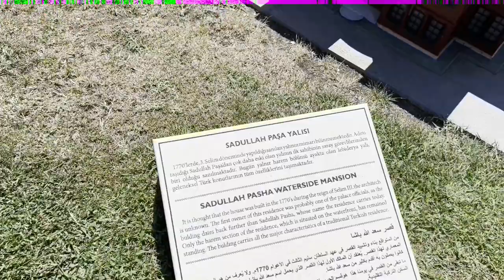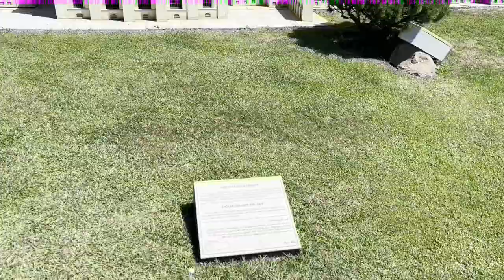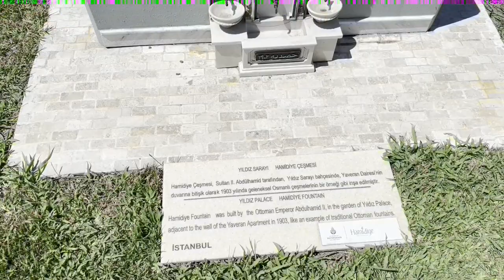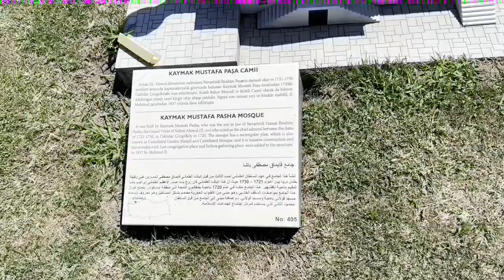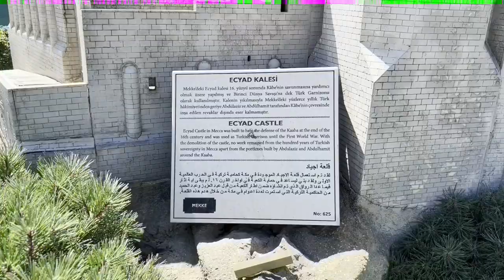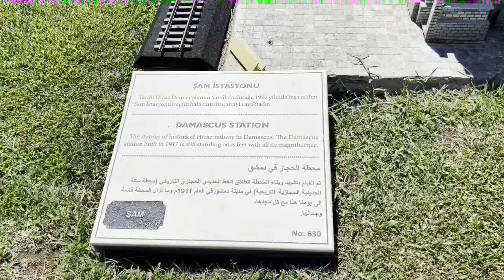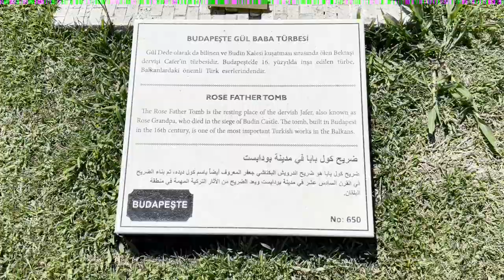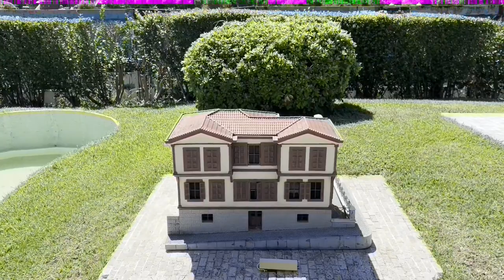Miniaturk part 3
Today you will see 3rd part of MIniaturk Park, so have fun!
Miniatürk has created some entertainment points within the area for visitors to have a pleasant time.
1. Mini Stadium: It is a modern and interactive stadium with a capacity of 53,000 spectators, with special lodges. In front of the stadium, there are four coin points covered with the flags of Trabzonspor, Fenerbahçe, Galatasaray and Beşiktaş. When the visitor throws a coin, the stadium lights turn on for a certain period of time, the team's anthem plays, the flag flutters on the screen, the players take the field; when the anthem ends, the players return to their dressing rooms.
Maze, Miniaturk
2. Operated Boat: Visitors can navigate or race by turning the helm of the boats in the pool.
3. Ferry: The Topkapi Ferry, which travels from one end to the other in the big pool, is one of the moving models.
4. Miniatürk Sightseeing Train: There is a train of twenty people traveling on a certain route within the area.
5. Fairy Tale Tree: It is an animated entertainment tool that tells six different tales.
6. Labyrinth Park and Chess Area: There is a maze and chess area designed for children.
7. Flyride Helicopter Tour Simulation: It has Turkey and Istanbul tour options; Visitors can have a realistic experience with this simulation, which consists of three-dimensional helicopter and land shots enriched with realistic effects such as wind, rain, snow, and touch.
8. Miniatürk Ottoman Photographer: It is a place where visitors can have Ottoman-themed photographs taken.